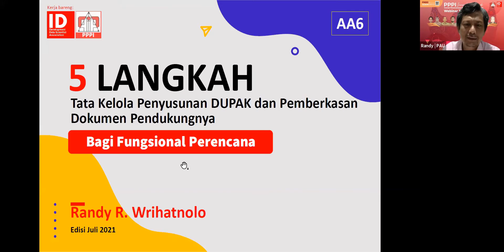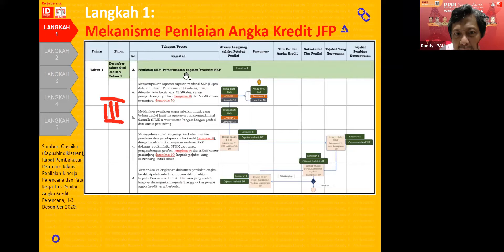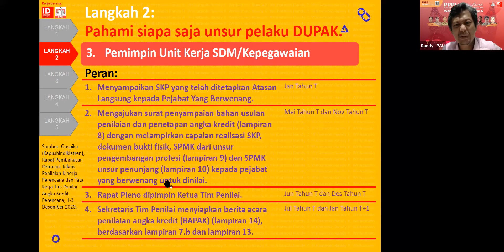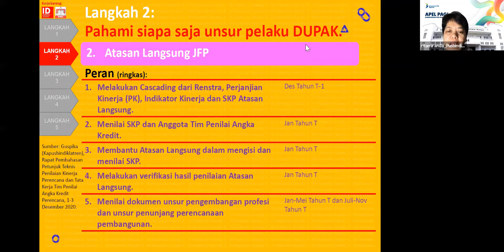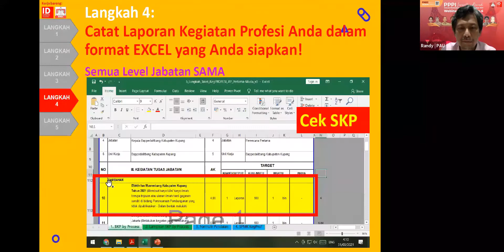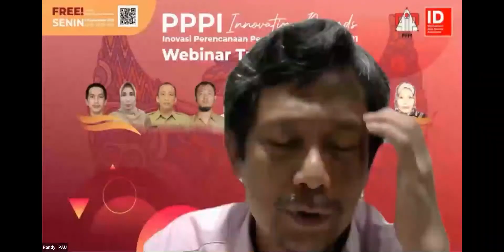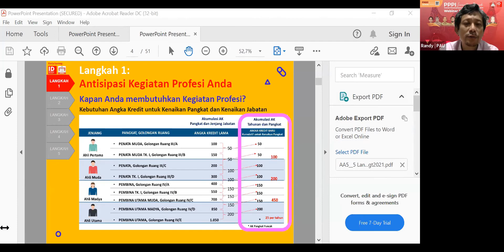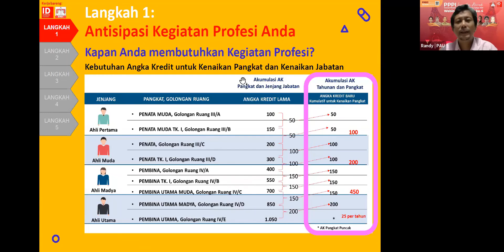AA6 Tata Kelola Penyusunan DUPAK